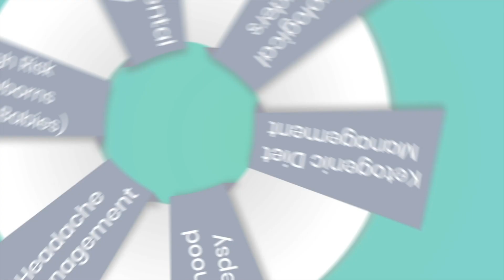Febrile Seizures: Signs, Symptoms And Treatments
A febrile seizure is a convulsion in a child that may be caused by a spike in body temperature, often from an infection. It's a relatively common occurrence in young children and can be frightening for parents.

In this video, we will discuss what febrile seizures are, their causes, symptoms, and how to manage a child during a febrile seizure. We will also cover when to seek medical help and what to expect after a febrile seizure.